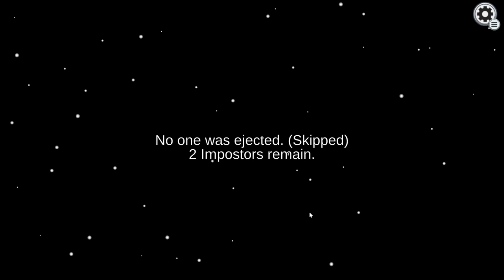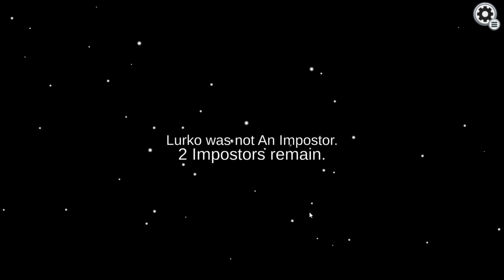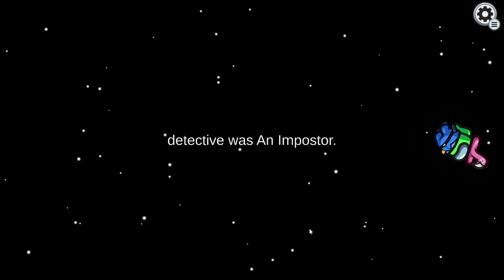A deep analysis about Where's PART FOUR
Among Us.

ඞඞ  We made some field tests ඞඞ

A year and a half ago, I asked people if where helps to catch the impostor. then I made a video about this matter and I see people:
Have small attention to the game, to remember names and colors wandering around.

People asked where, they got a location, but NO ONE told who is the impostor after given the location.

After a year, NO ONE gave me enough evidence to back this up.

Super shared some prints about the game, but that wasn't enough to hammer up and say where helps.

So, for science, I came on this matter again, but to see if impostors does say where (since the new argument is: they just say where, that doesn't aim to get impostor by location). It's kinda a forbidden word.

So, in this PART FOUR, we will count how many Crewmates and Impostors does say where.

After all parts are done, we can come into a veredict.

ඞඞ  Where do I play? ඞඞ

Windows 10 latest release 21H2
Monitor: AOC G2260VWQ6
Motherboard: Asus B350M-A Prime
CPU: AMD Ryzen 5 2600 2nd Generation
Memory Modules: 32GB Ballistix (16 GB Dual Channel) @2400MHz DDR4
Storage: Netac 1TB M.2 nVMe
Video: nVidia GTX 1050TI
Power Supply: Corsair VS400
Among Us PC game.

ඞඞ Playlists ඞඞ

I was in Kawai social media, but I'd advise you to leave this